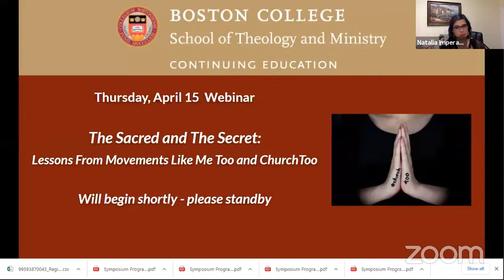The Sacred and the Secret: Lessons from Movements Like MeToo and ChurchToo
Presented by Dr. Natalia Imperatori-Lee - Director of Catholic Studies, Manhattan College
April 15, 2021 for Boston College STM Continuing Education

Revelations of serial sexual abuse have been a painful constant in the Catholic Church from the early 2000s to the recent release of the McCarrick Report. What can Catholics learn from secular movements like MeToo or religious ones like ChurchToo? This webinar explores the characteristics of abusive cultures and what accountability might look like within these cultures.